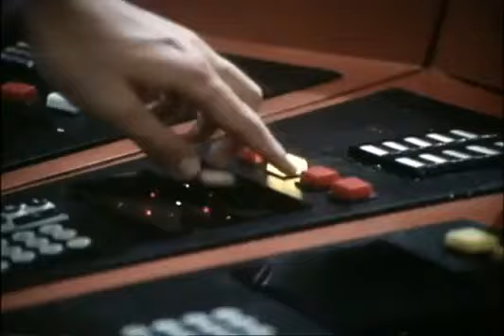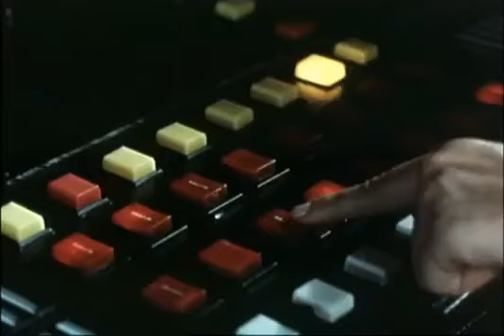Academia espacial 1x03 jugando al escondite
╔ ஜ۩۞۩ஜ ╗
╚ ஜ۩۞۩ஜ ╝